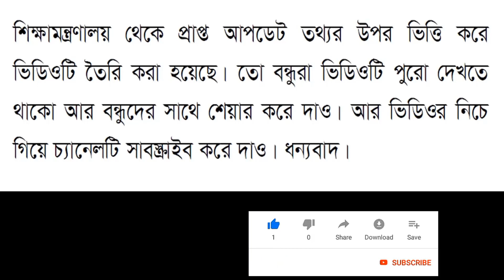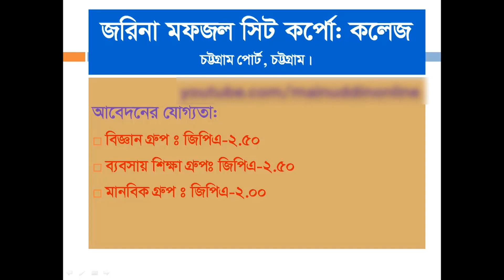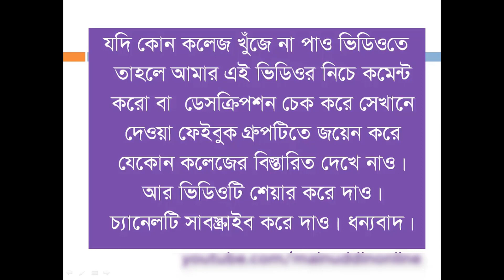চট্টগ্রামের কোন কলেজে কত পয়েন্ট লাগবে ২০২৩ xi class admission । xi admission। hsc admission 2023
চট্টগ্রামের কোন কলেজে কত পয়েন্ট লাগবে ২০২২। xi class admission । xi admission। hsc admission 2022
চট্টগ্রামের কোন কলেজে কত পয়েন্ট লাগবে ২০২০।। xi class admission 2020।। xi admission।। hsc admission চট্টগ্রামের কোন কলেজে জিপিএ লাগে কলেজ ভর্তি হতে।Minimum point College Admission. Minimum GPA college admission in Chittagong, 2020.